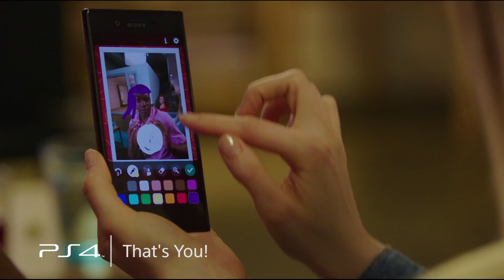PlayStation Plus : Les Jeux Gratuits de Septembre 2017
Découvrez les nouveaux jeux gratuits PS4 du PS Plus du mois de septembre 2017 !